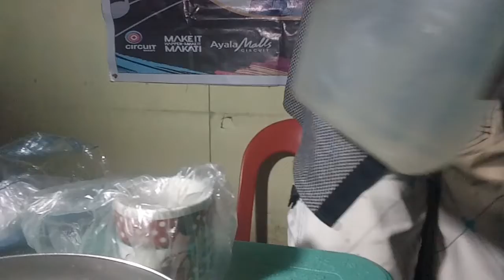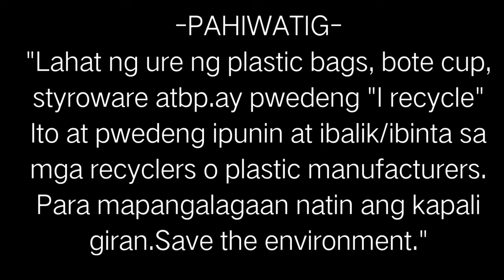Save the environment | Urban living | Save time and water.